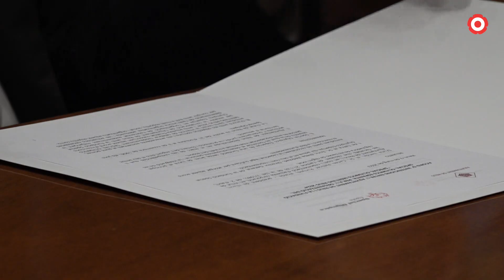Reus organitzarà l'Special Olympics Meeting 2024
Després de la celebració dels Jocs Special Olympics el 1996 i dels Jocs Nacionals Reus celebrats el 2016, l'any vinent la capital del Baix Camp viurà l'Special Olympics Meeting 2024.